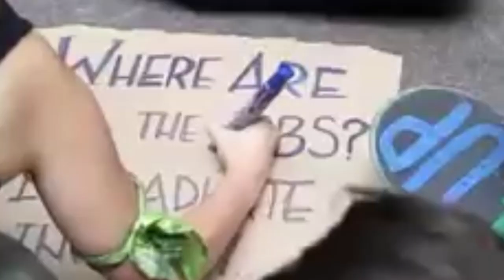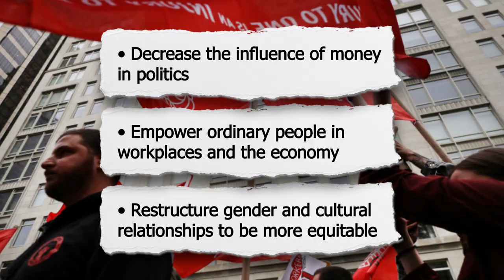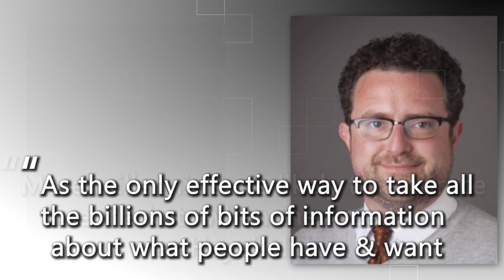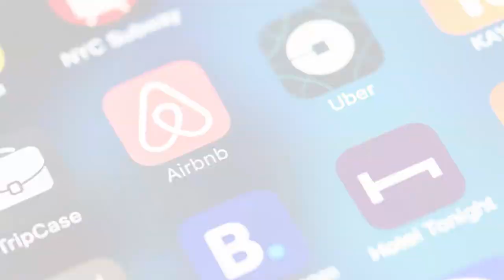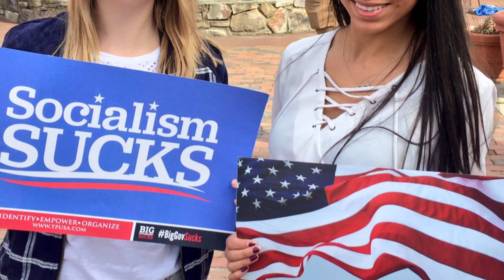The Problem of Millennial Socialism | AIER Originals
As generations come of age, the political landscape often shifts. Two recent surveys’ reporting that more than half of millennials identify as socialist should therefore ring alarm bells for people who support free markets and individual liberty. Over 50 percent is a rather shocking statistic, but don’t despair. If the case is made in the right way, many of these self-identified socialists are ripe to support limited government, perhaps even more than older generations. So how does one make the case for capitalism to young Americans?

Research by Max Gulker
Narration by Taleed Brown